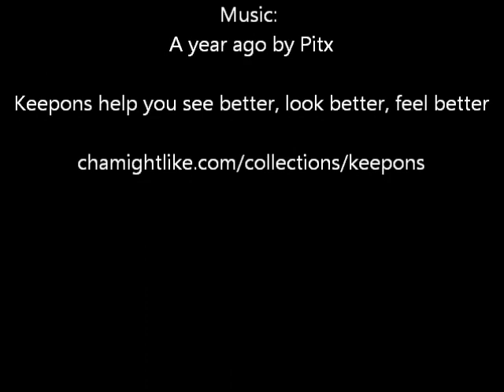May your glasses never slip down your nose with Keepons eyewear retainers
They're called Keepons and they thread over your eyeglass temples then hook softly over your ears for the purpose of stopping your glasses from slipping down your nose. They cost about $5 and that includes free international shipping.